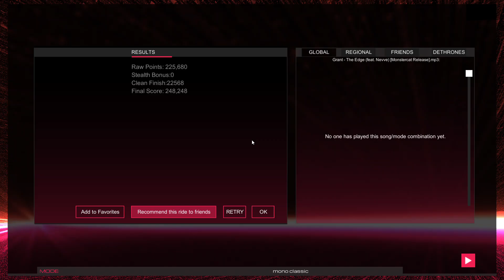Audiosurf 2 Ep. 1926: Grant - The Edge (feat. Nevve). 248K score. Mono Classic.